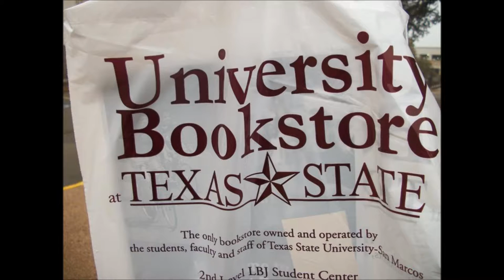College Campus Visit: Texas State University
CCV Series